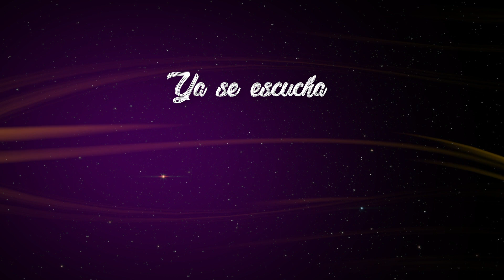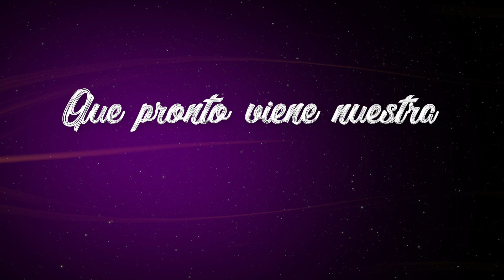NATALIE MORALES - PROCLAMA - VIDEO LÍRICO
Proclama es un llamado de Dios a nuestra generación a ser voces en el desierto y proclamar el regreso de nuestro Señor y Salvador, Jesucristo. La oración primordial de la canción es que la iglesia viva la Gran Comisión, y vuelva a su primer amor! Las palabras en esta canción han sido mi oración personal por mi generación, por muchos años.

Deseo que sea de bendición en tu vida. Comparte este mensaje!

Productor Ejecutivo : Pray'z Music Studio @prayzmusicstudio
Productor Musical: Adiel Santana en Riff Music Studio.
Músicos: Pianos y programaciones: Adiel Santana - Guitarra: Chriss Disla - Bajo: Danny Hernández  - Mezcla y Master: Jabes Baez en Riff Music Studio para Pray'z Music